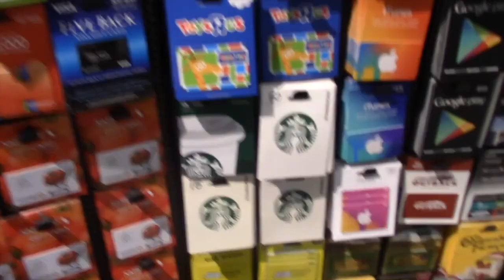How Did He Land That???